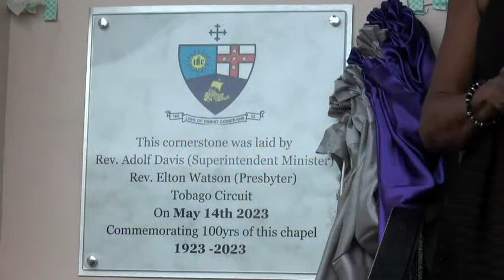100th Anniversary Service - Bethel Methodist Church - Charlotteville Tobago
The Bethel Methodist Church Charlotteville Tobago commemorates its 100th Anniversary with deepest thanks to God Almighty for this milestone. Join us on this Mother's day from 2pm as we celebrate!